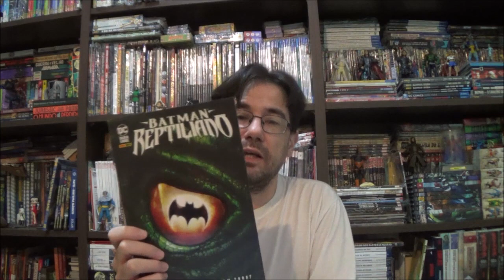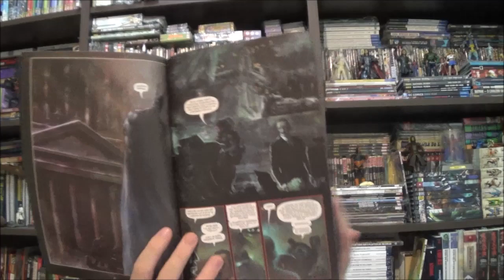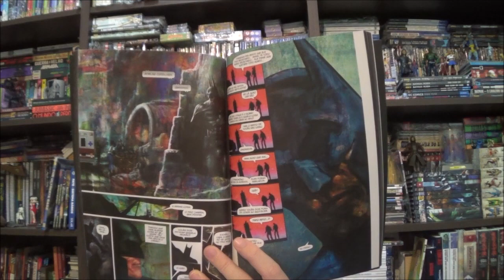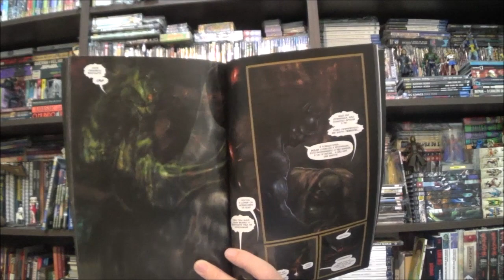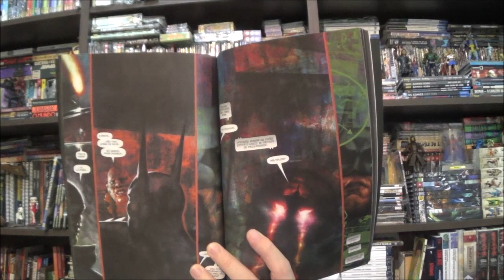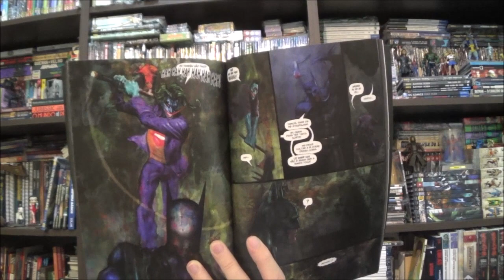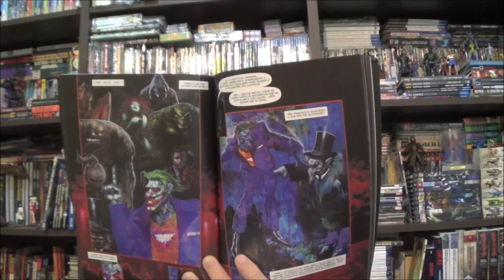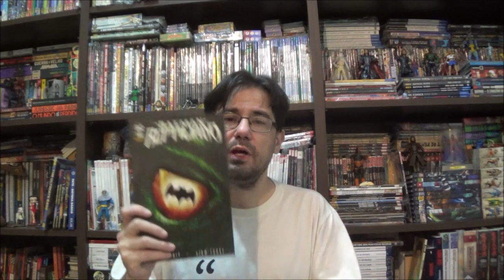Chapéu do Presto - Batman Reptiliano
Bem-vindos a mais um Chapéu do Presto, no episódio de hoje veremos Batman Reptiliano por Garth Ennis.

Campinas - SP
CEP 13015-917